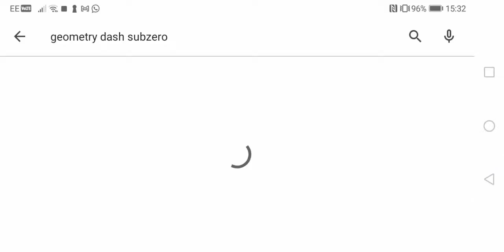geometry dash and copyright pt1